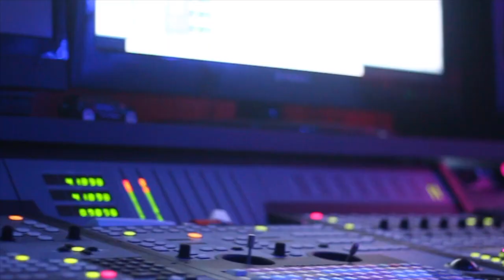Thurgo Kush - Fact Check (shot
Follow the Channel on IG: @dopefilms313